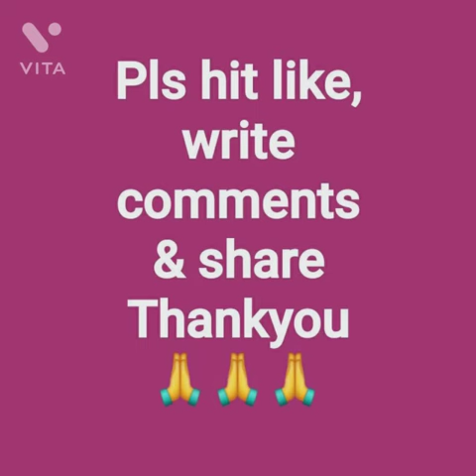varshaskater roller basketball lockdown workout